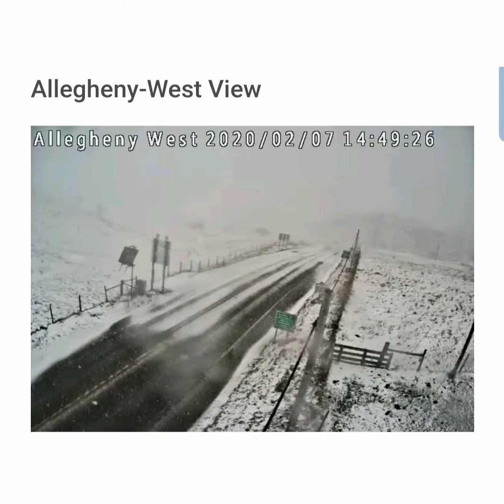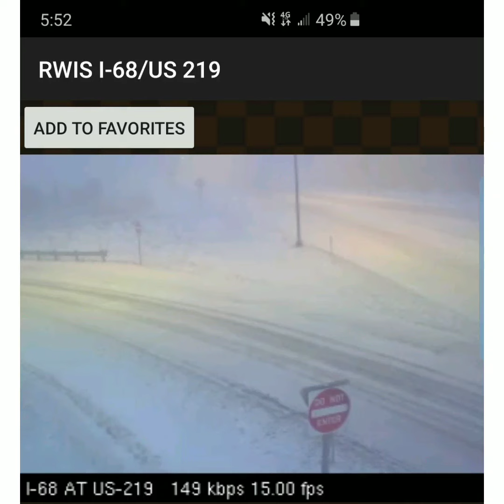Pics of the day 2/7/20